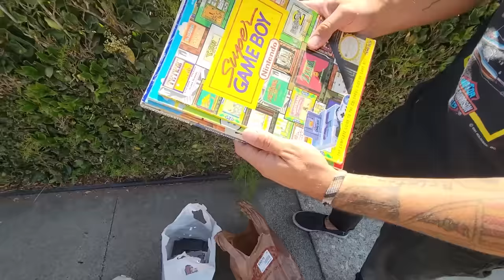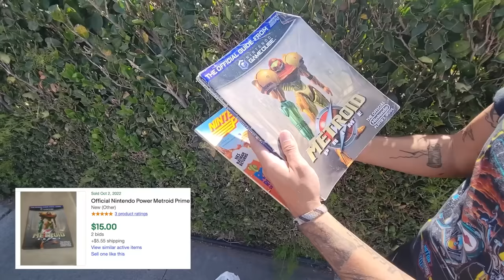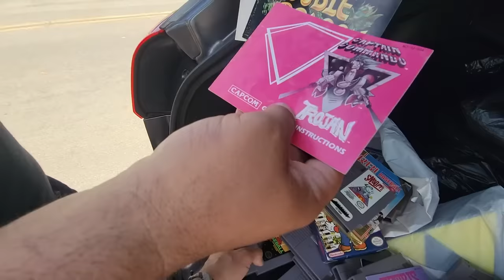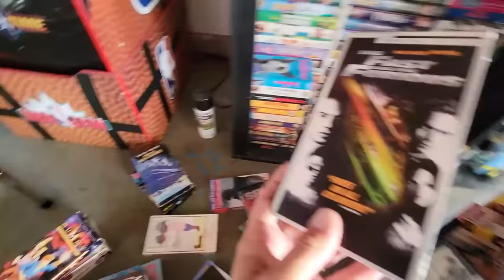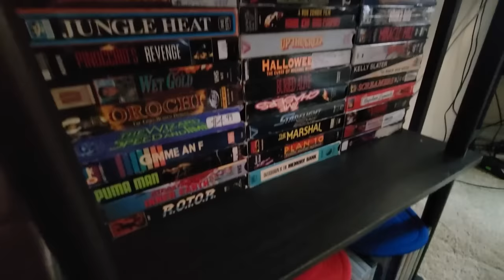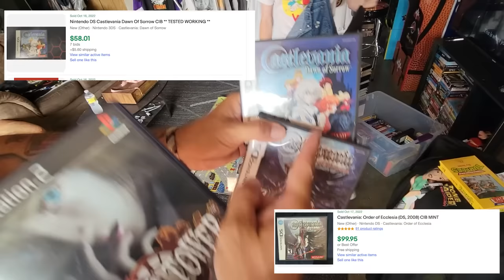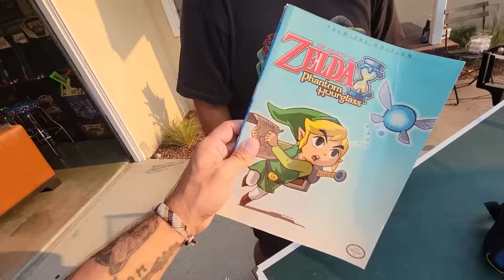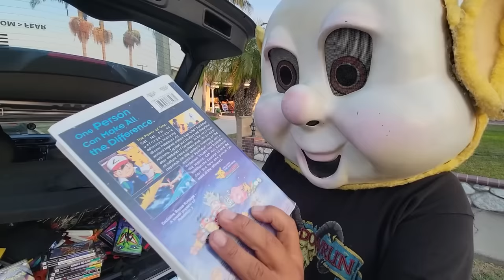He had everything we wanted to buy (bought 100 NES games)